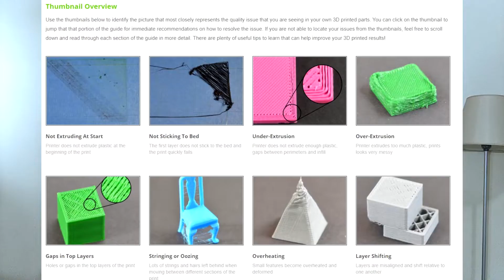Posibles Problemas en tu Primera IMPRESORA 3D - TEVO TORNADO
Impresora 3D cada vez se escucha mas, y pues para poder aprender debemos tener una en casa.